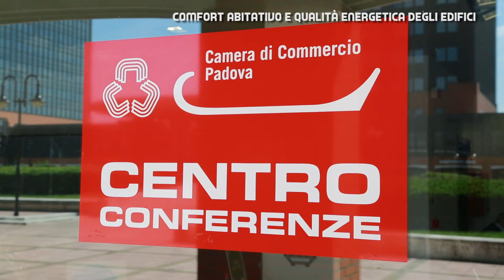MIRTEC PADOVA Intervista a Francesco Nesi Passivahus